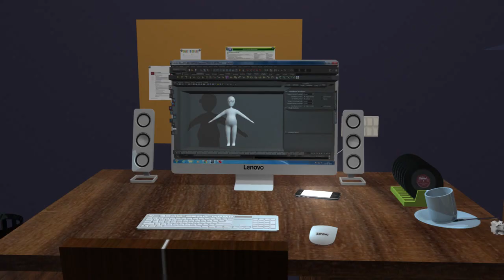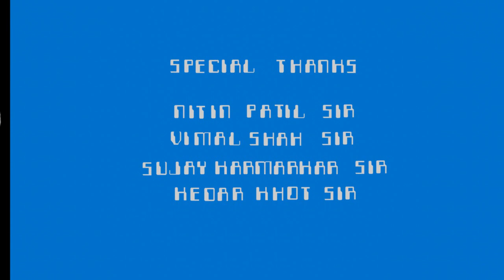The Tained Character